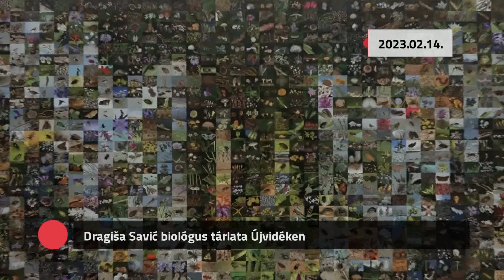Kommentár nélkül – 2023.02.15.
- Dragiša Savić biológus tárlata Újvidéken
- Jelentősen csökkent a tűzifa ára a fatelepeken (Szabadka)